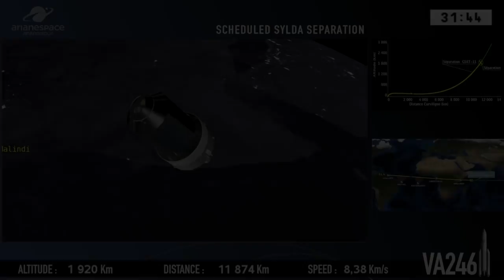GSAT-11 and GEO-KOMPSAT-2A satellites separation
GSAT-11 and GEO-KOMPSAT-2A satellites were successfully deployed 29 minutes, respectively 33 minutes, after being launched by an Ariane 5 ECA launch vehicle (Ariane Flight VA246) from Ariane Launch Complex No. 3 (ELA 3) at Guiana Space Centre in Kourou, French Guiana, at 20:37 UTC (17:37 Guiana time; 5 December, 02:07 IST and 05:37 KST). GSAT-11 is the largest and heaviest telecommunication satellite designed and manufactured by the Indian Space Research Organisation (ISRO), weighing about 5854 kg. GEO-KOMPSAT-2A (3507 kg) is designed to conduct meteorological and space weather monitoring missions for the Korean Government.